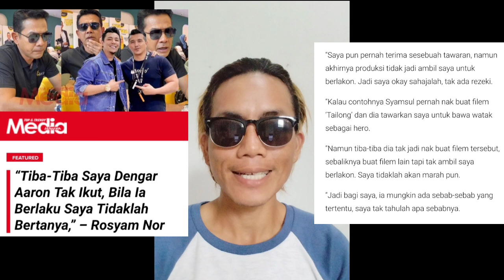ISU AARON DIBUANG DARI FILEM‼️INI KOMEN ROSYAM NOR